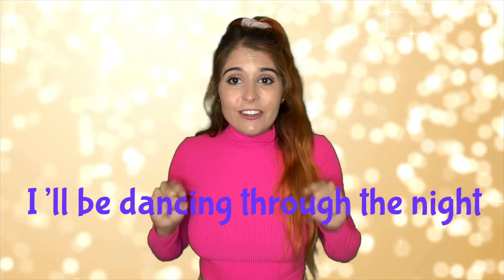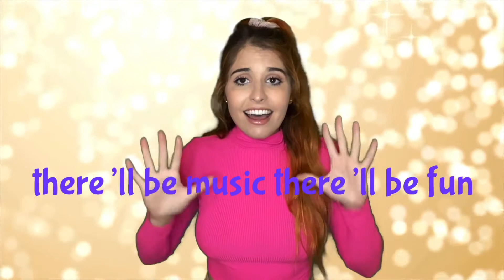How to Sing like Princess Anna- For the First Time in Forever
Hello!  In this video I teach voice technique on how to sing like princess Anna, and teach you how to sing "For the First Time in Forever" line by line!  It's time to get our disney princess voices on!!  Keep Singing! :)